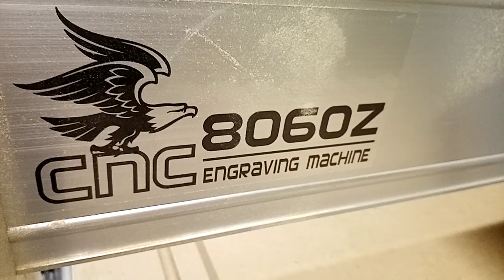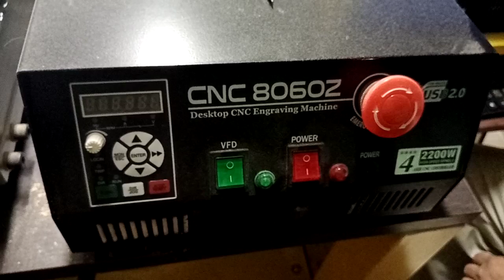Wooden art Craft Using Electric Engraver Machine